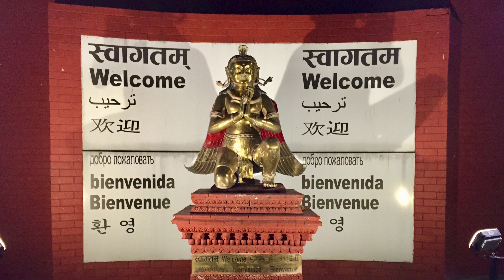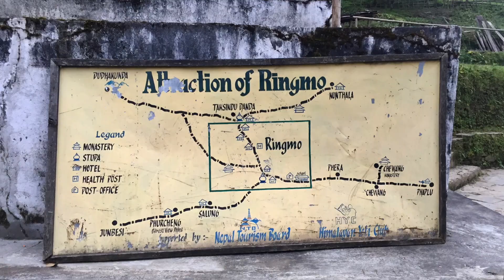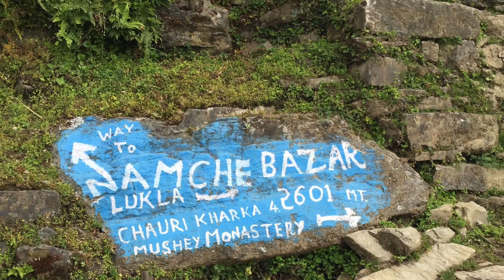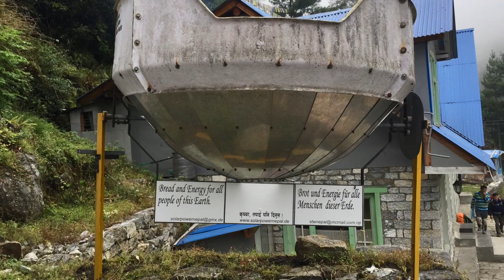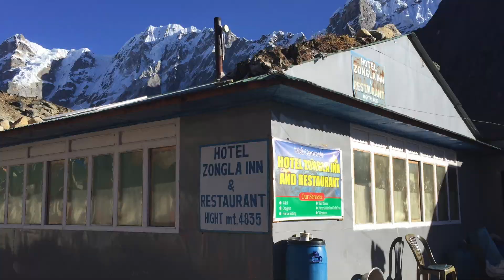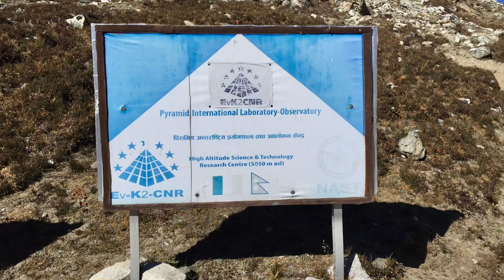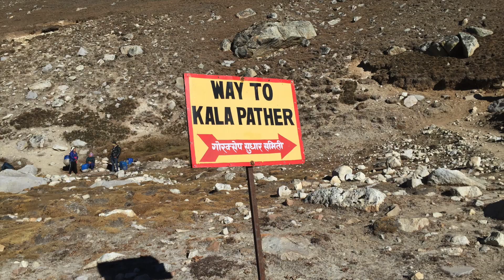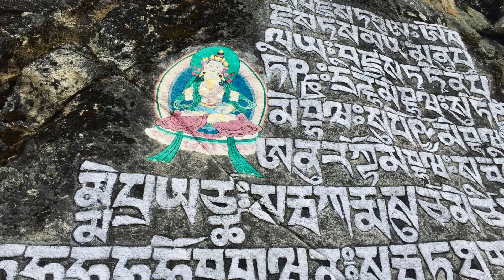Trekking in Nepal: Phaplu, Taksindu, Namche Bazar, Gokyo Ri, Everest Base Camp, Kala Pattar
tre settimane lungo la valle del solukhumbu
3 weeks along the valley of the Solukhumbu